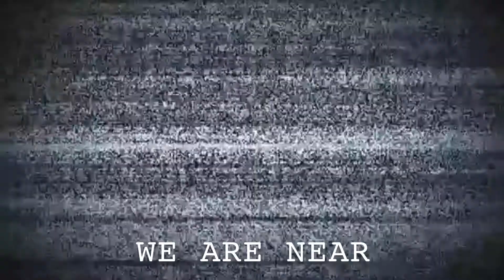[ERUDIO School of Art] MEFest 2017 : Incipient - Teaser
"MEFest" adalah acara tahunan Sorak Suar. Sorak Suar adalah organisasi siswa dari Erudio School of Art. MEFest atau ME (My Expression) Fest (Festival) menyediakan ruang kreatif untuk pemuda untuk mengekspresikan ide, pikiran dan pikiran mereka.

Tahun ini, para siswa ESoA mengambil tema "Incipent" dan "Beauty in Chaos" untuk pelaksanaan MEFest 2017. Mau lihat keseruan persiapan mereka?